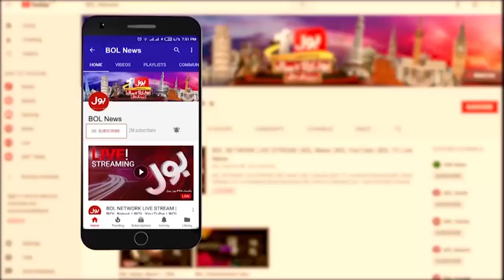Shumali Wazirstan Mein Shaheed Officers Ko Supard Khak Kardiya Gaya | ISPR Updates | BOL News